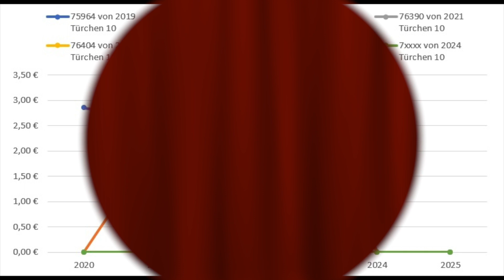Harry Potter LEGO Adventskalender der Vergangenheit (ab 2019) - Türchen 10 und deren Neu-...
LEGO Adventskalender

und Gebrauchtspreisentwicklung nach BRICKLINK-dot-COM der letzten 6 Monate zum Stichtag 24.11. des aktuellen und der vergangenen Jahre.

Titel: Introspective Toal
Interpret: Aakash Gandhi